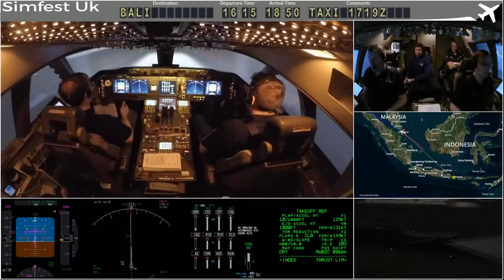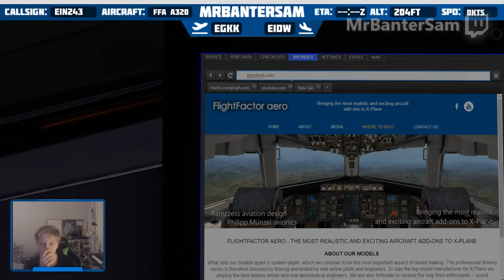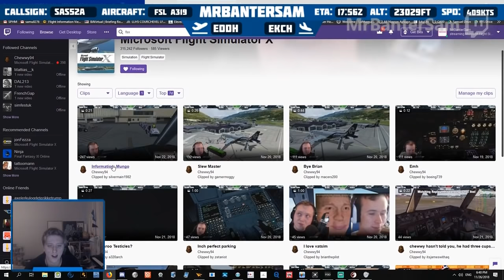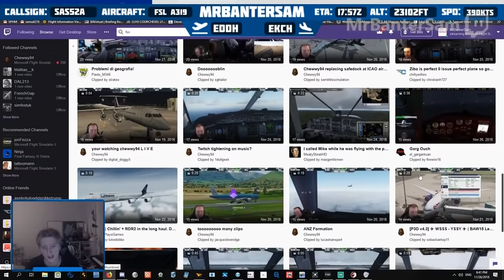The Funniest Flight-sim Twitch Moments of November 2018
Another compilation of the Funniest Flight Simulator Moments from Twitch has arrived yet again for another month. Brace for impact!

This video was made possible because of these awesome livestreamers!